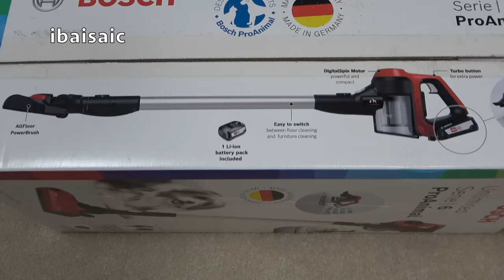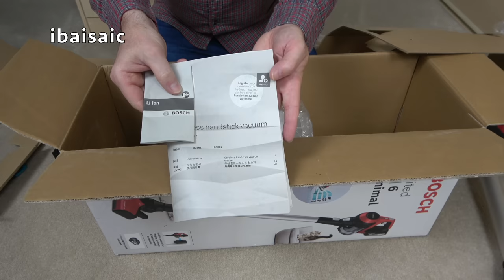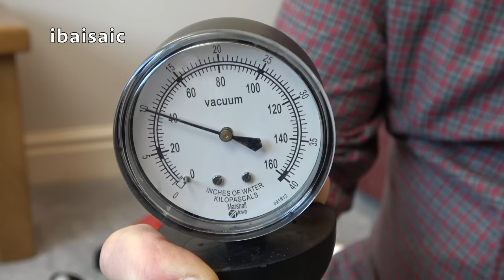Bosch Unlimited Serie 6 Pro Animal Cordless Vacuum Unboxing & Demonstration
In this video I unbox and demonstrate the Bosch Serie 6 Pro Animal cordless vacuum cleaner. As well as a demonstration of general dirt pick up from a carpet and hard floor, I also test the machine on pet hair using both pro animal motorised brush heads suppled.

Amazon UK: Bosch Unlimited Serie 6 ProHome

Perfect for pets. Lighter than before. Easier than ever. The Serie 6 Unlimited Pro Clean from Bosch makes vacuuming after your furry friends a breeze. Just click the power on when you need to, without holding down a button. Need to reach an awkward area? Then switch to handheld for effortless cleaning of sofas, stairs, and even cars. And it's cordless. Meaning you don't have to move the plug around while you clean.

Ideal for pet owners - fast cleaning solutions for dust and fur around the home. A specially designed nozzle, provides intense cleaning performance on all floor types. The rotating brush head collects pet hair, so you get faster cleaning results.

The filter and the brush bar are both easily detachable. Perfect for removing a big build-up of hair. And with the bagless design, all you need to do to empty the bin when it's full is push a button.

The interchangeable battery is perfect for when you have multiple Bosch products. Clean your home in one go, with up to 30 minutes of run time. And when you need to charge you can simply plug it into a power point.

You deserve good performance for cleaning. That's why we've equipped our Unlimited with the latest brushless motor technology, making our digital motor powerful, reliable and emission-free.

Floor suitability:

Suitable for carpets and rugs.
Suitable for deep pile carpet and rugs.
Suitable for wool carpet.
Suitable for hard floors.
Suitable for laminate flooring.
Suitable for upholstery.
Suitable for stairs.